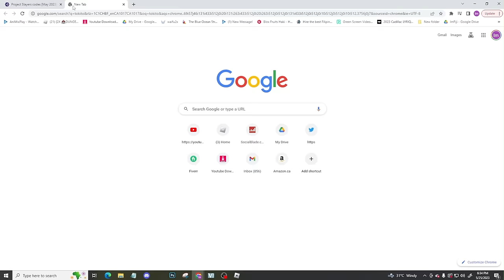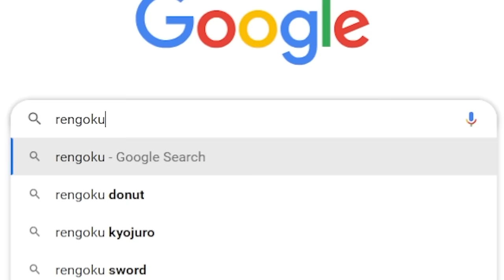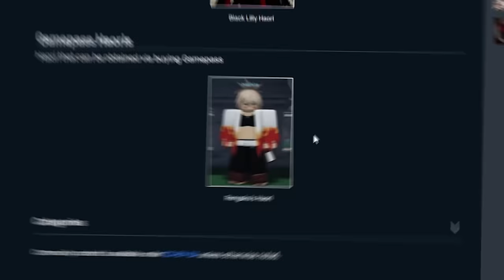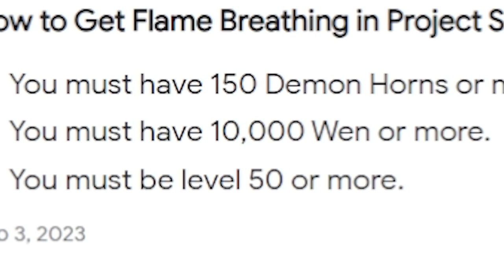Becoming RENGOKU in 24 Hours (Project Slayers)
In This Demon Slayer Roblox Video I Spent 24 Hours Becoming Rengoku by obtaining Rengokus 0.01% clan , obtaining Flame / Fire breathing and defeating Mugen Train to fight Akaza in Project Slayers New Update!